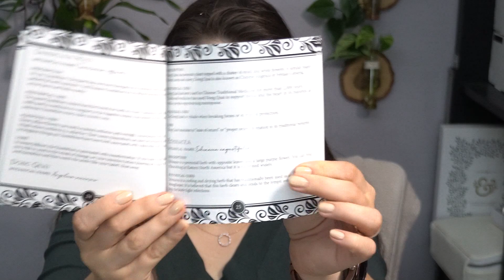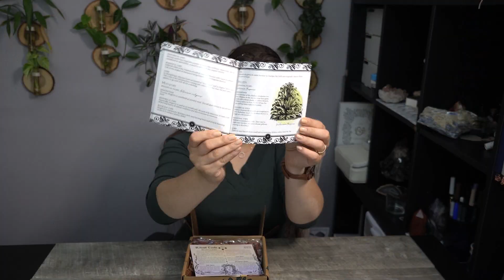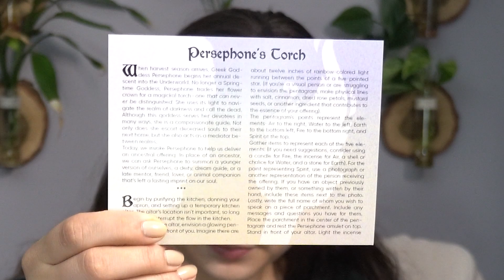💚 Tamed Wild Unboxings 💚 || September 2021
The little apron is EVERYTHING in this box! I'm so excited to use it and incorporate it into my little ritual prep before I do some crafting things. Will be great to hold some crystals to infuse into my work!
Save some $$$ on your first box

Etsy Shop
Amazon Store:
For more of my adventures, follow me on:
Send me a letter!
Elena Enchanted
PO-BOX 398
Southampton MA
01073 USA
No Sponsorships in this video, some links could be affiliate links where I make a small commission at no extra cost to you, you might even get a discount if you're going through my link or using available codes.